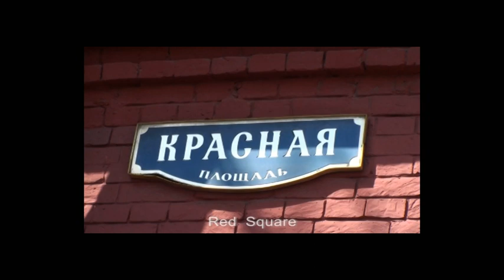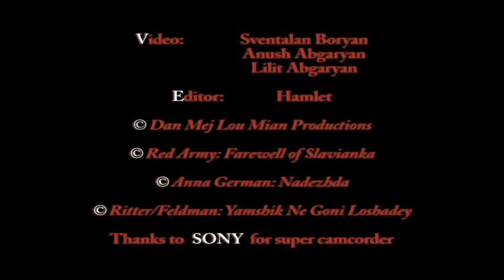Dan Mejloumian Conquering the Red Square, Moscow, Russia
Moscow Red Square ( Красная площадь, Москва)
Moscow has seen a lot. Invaders, conquerors, marches, speeches, Bolsheviks, Tsars, Menshevicks, Novorich, Poor, Kings and Queens, yet graciously it was ready now for another conqueror - Dan Mejloumian ( Daniel Mej Lou Mian ).  He is featured here posing next to Lenin's Mausoleum, By Spasskaya and Nocolskaya Towers, on Red Square, Passing by Gazprom and Ararat Hyatt buildings
Red Square (Russian: Кра́сная пло́щадь, Krásnaya plóshchad) is the most famous city square in Moscow, and arguably one of the most famous in the world. The square separates the Kremlin, the former royal citadel and currently the official residence of the President of Russia, from a historic merchant quarter known as Kitai-gorod. As major streets of Moscow radiate from here in all directions, being promoted to major highways outside the city, Red Square is often considered the central square of Moscow and of all Russia.
The rich history of Red Square is reflected in many artworks, including paintings by Vasily Surikov, Konstantin Yuon and others. The square was meant to serve as Moscow's main marketplace. It was also used for various public ceremonies and proclamations, and occasionally as the site of coronation for Russia's czars. The square has been gradually built up since that point and has been used for official ceremonies by all Russian governments since it was established.

The name Red Square derives neither from the colour of the bricks around it (which, in fact, were whitewashed at certain points in history) nor from the link between the colour red and communism. Rather, the name came about because the Russian word красная (krasnaya) can mean either "red" or "beautiful" (the latter being archaic). This word, with the meaning "beautiful", was originally applied to Saint Basil's Cathedral and was subsequently transferred to the nearby square. It is believed that the square acquired its current name (replacing the older Pozhar, or "burnt-out place") in the 17th century. Several ancient Russian towns, such as Suzdal, Yelets, and Pereslavl-Zalessky, have their main square named Krasnaya ploshchad, namesake of Moscow's Red Square.